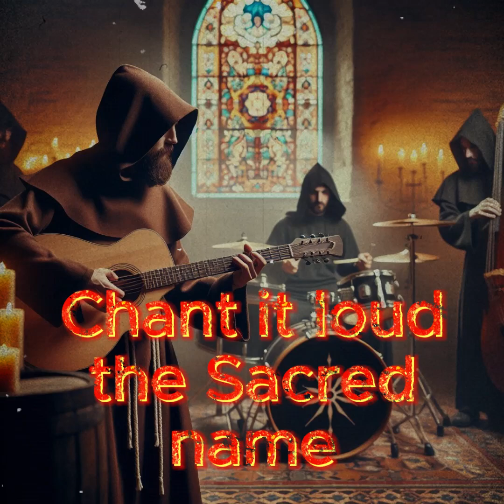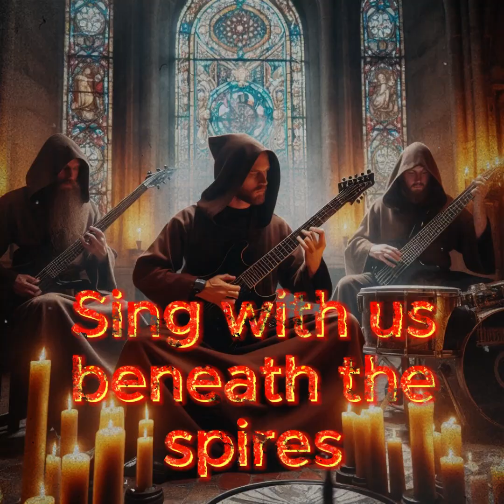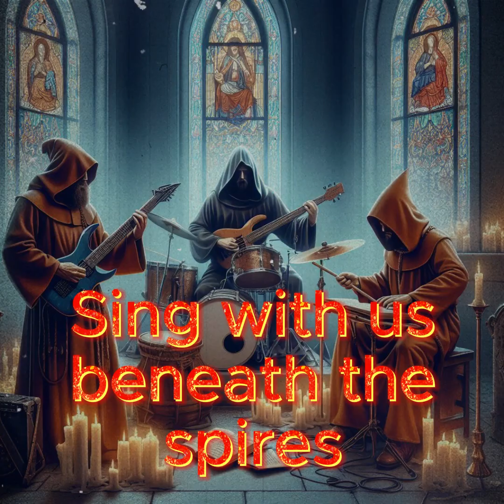Echoes of the Monastery: An AI Generated Song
Asking AI to Write Songs with Minimal Prompts

Prompt for both Image and Song: Gregorian Djent

Note: This totally has a Christian Feel to it! I LOVE THIS!!! It's scary how good AI is.